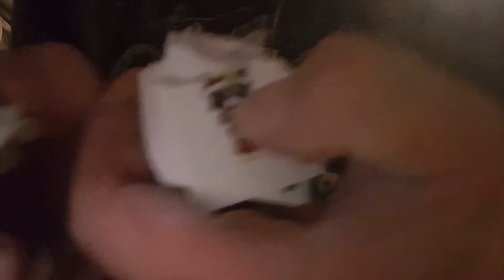Ripping a mini deck of cards in half!!!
1st ever attempt doing this! Bored with ripping regular decks of cards... it was much harder